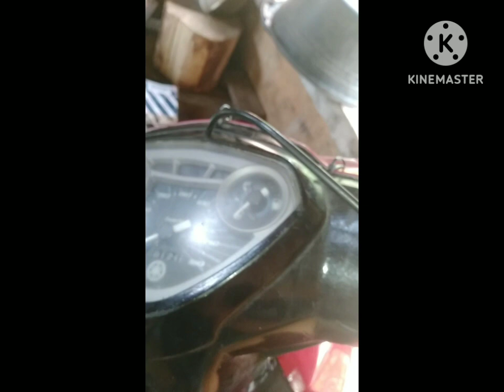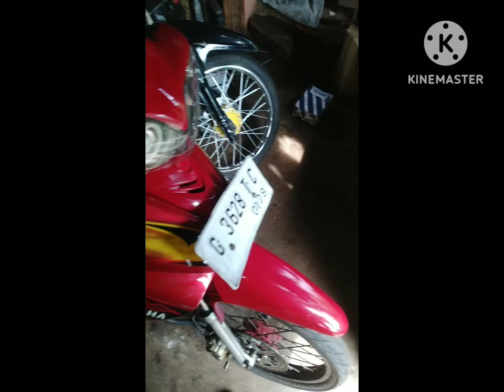tips pasang kopling terlihat standar yamaha jupiter z